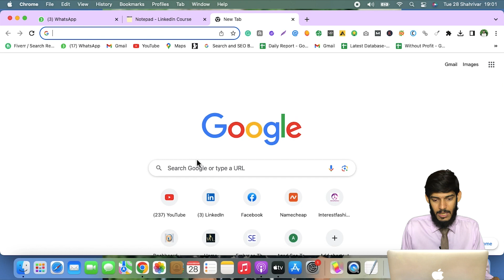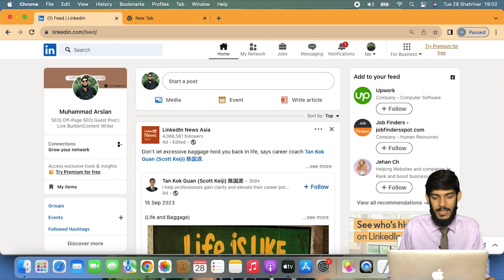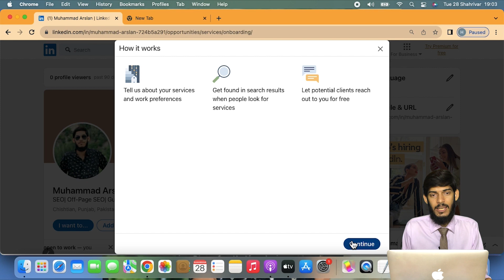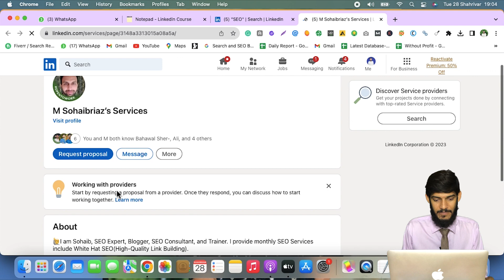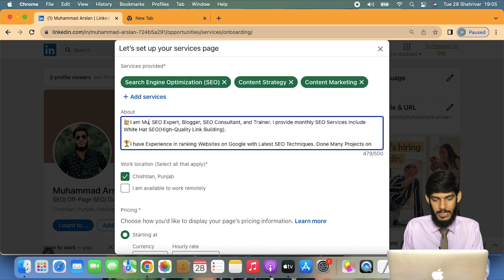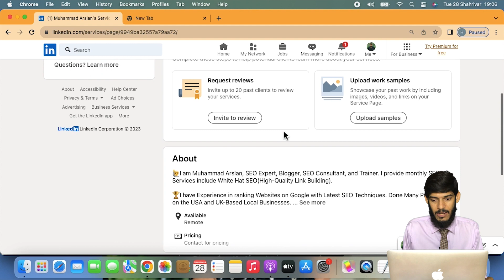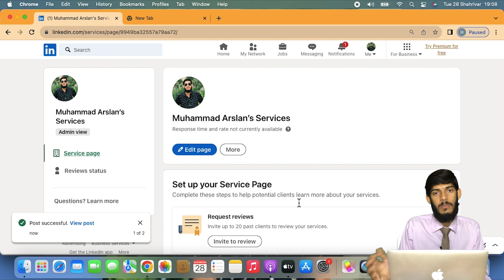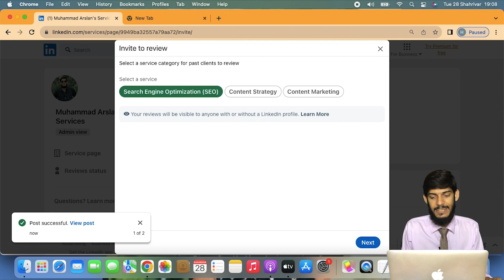How to make Service Page || Benefit of Service Page || Lec 04 || Muhammad Arslan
In this video we will discuss about the service page. We can create a service page and also optimize this page and discuss the benefits of page.